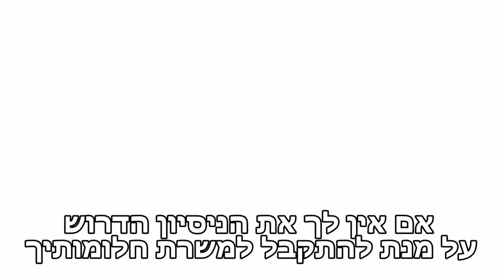חולם על קריירה בעולם ההייטק ?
זאת ההזדמנות שלך להיכנס לעולם ההייטק ולעבוד במשרה משמעותית ומאתגרת!
Infinity Labs R&D מבית Matrix היא חברה המפעילה תכנית הכשרה מהפכנית בתחום ההייטק.
התכנית מאפשרת לבוגרי תואר ראשון מצטיינים בכל התחומים, להשתלב בהצלחה בתפקידי הנדסה ופיתוח משמעותיים בשוק ההייטק, כשבידם יתרון משמעותי בשוק העבודה התחרותי.
רוצים להגיש מועמדות ? בקרו באתר שלנו : infinitylabs.co.il